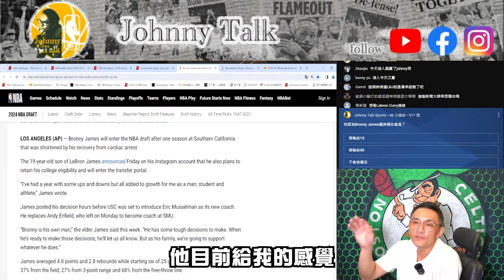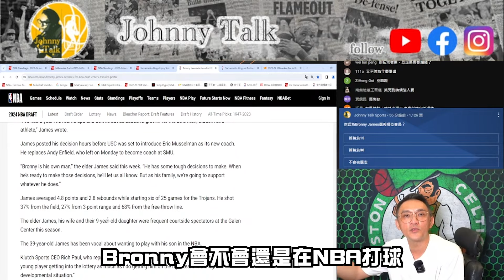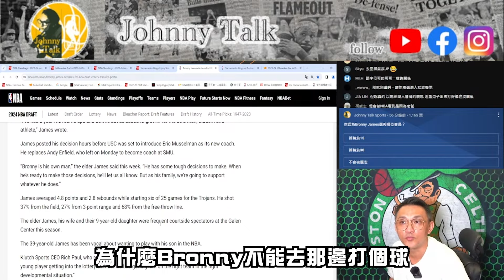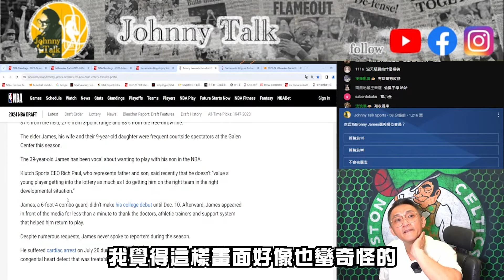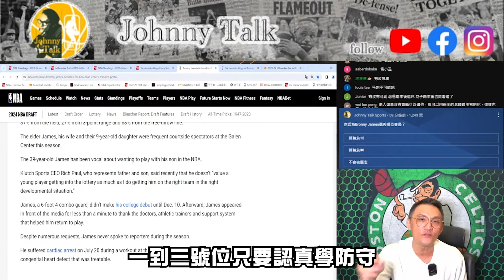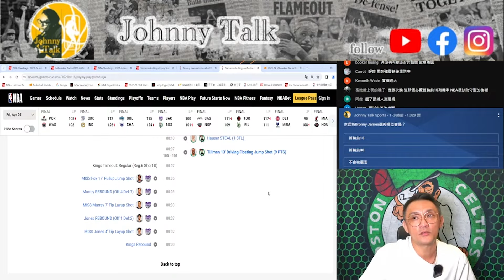NBA🏀父子同台有譜？Bronny宣布參加選秀 湖人 騎士會選他嗎？(Johnny聊nba)(直播精華)